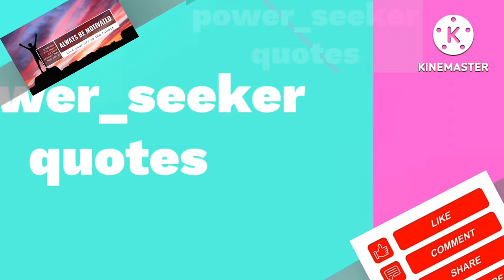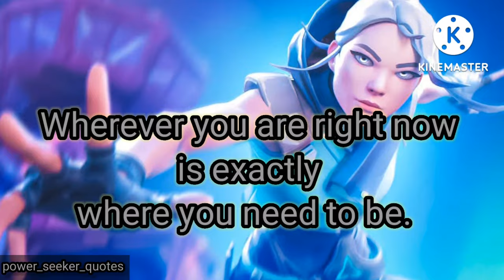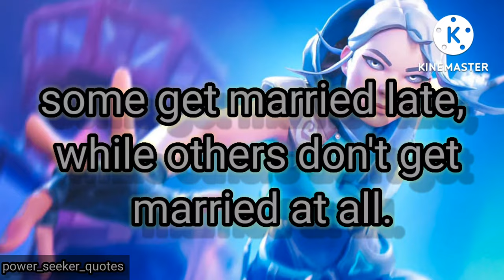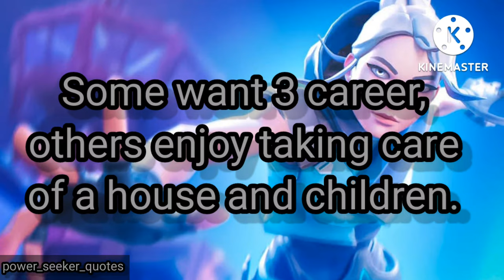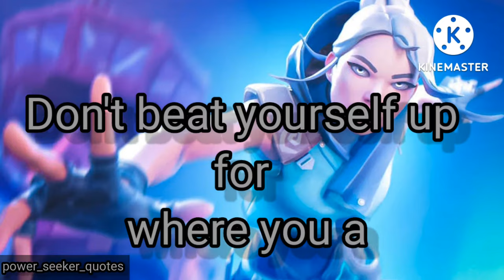On feeling behind in life | self motivation quotes |Apj abdul kalam quotes & WhatsApp status#quotes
best inspirational quotes
very deep quotes video

On feeling behind in life | self motivation quotes | Dr. Apj abdul kalam quotes and WhatsApp status